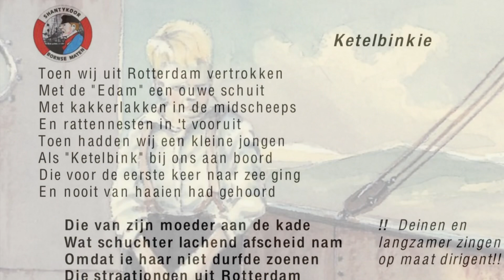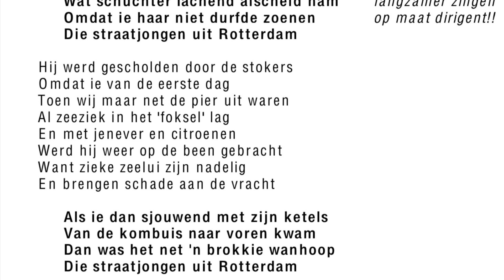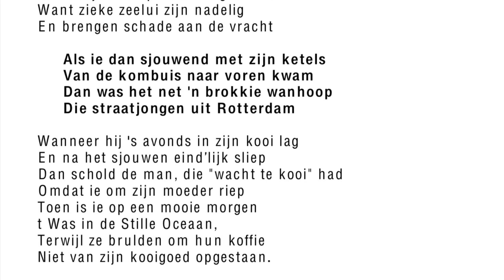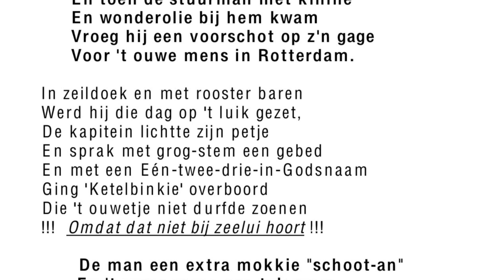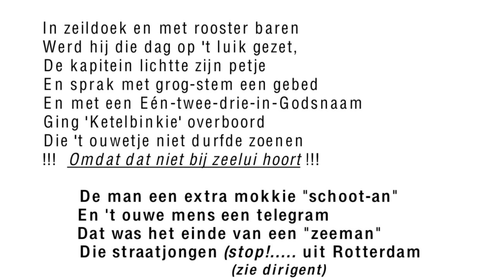Shanty “Ketelbinkie” op accordeon 🎶🪗🎶 mét tekst, tekening van Twents Shantykoor Bornse maten